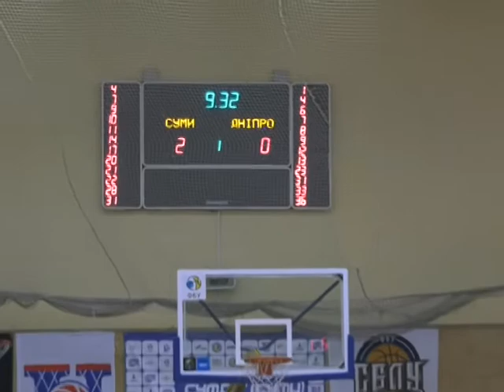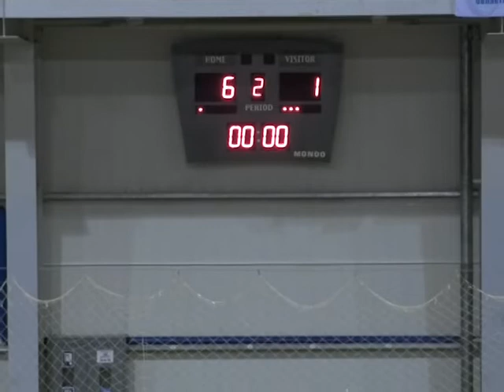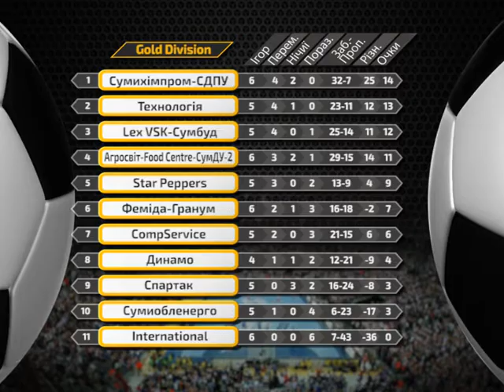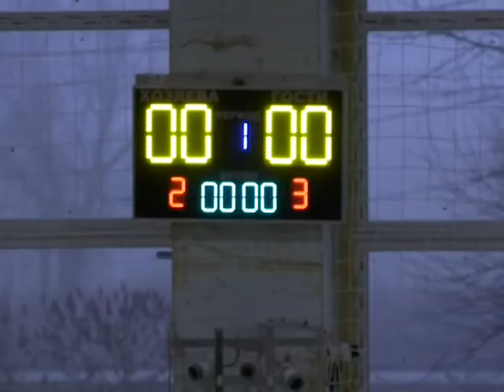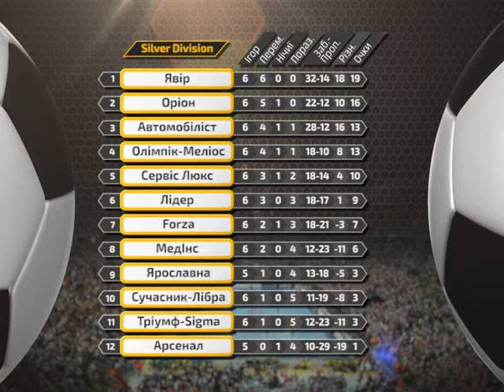Спорт ревю 24 грудня 2019